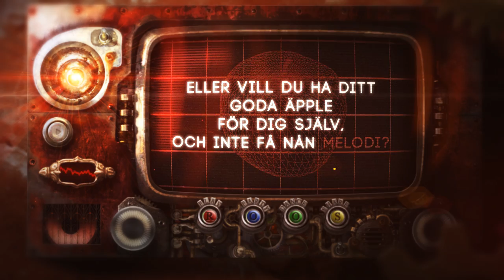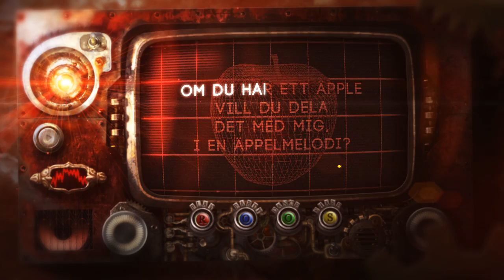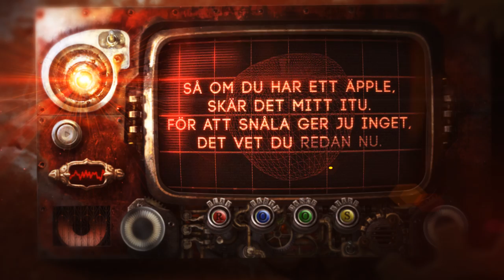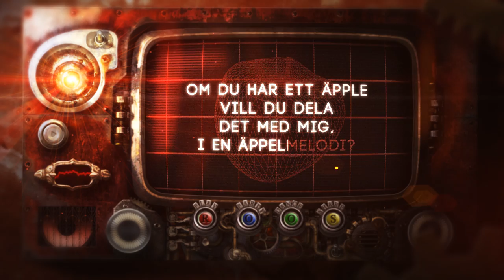Roos - Äppelmelodin feat. Vad händer [Lyrikvideo]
Text:

Refräng:

Om du har ett äpple
vill du dela
det med mig,
i en äppelmelodi?

Eller vill du ha ditt
goda äpple
för dig själv,
och inte få nån melodi?

Dela med sig,
eller snåla.
en vanlig fråga
får man tåla.

vill du dela
det med mig,
eller tar du hela själv?

Vers ett:

Äppel päppel,
halvera mera.
Donera mera,
till allt flera.

Sluta fixera,
och börja dela.
Tänk på nån annan,
och börja agera!

Det handlar inte bara om
dig dig dig!
Tänk på folket omkring dig,
kille och tjej,

familjen och släkten,
så tveka nu ej
att dela med dig,
och sluta säga nej.

Snåla mindre,
gör någon glad.
Du mår mycket bättre,
ska vi slå vad?

Lyssna nu noga
på följande rad:
Sprid detta budskap,
från stad till stad!

Brygga:

Söder, öster,
väster, nord!
Människor
på denna jord!

Häng nu med,
kliv ombord!
Hör och lär,
från dessa ord!

*Refräng*

Vers två:

Piron paron,
har du nu fattat?
Eller bara skrattat,
och sagt "överskattat".

Mitt liv hade fastnat,
men nu har jag fattat,
Att allt jag har gjort,
har varit bortkastat.

Jag tittade tillbaka
på det som har skett,
På allt som var snett,
och som inte kändes rätt.

Men nu har jag sett,
att det mesta som har gett,
Och att börja dela,
det var lätt som en plätt!

Så om du har ett äpple,
skär det mitt itu.
För att snåla ger ju inget,
det vet du redan nu.

Vill du ha din melodi,
så måste du ju nu,
Dela på ditt äpple,
och sluta upp med din tabu!

*Brygga*

*Break*

*Refräng*